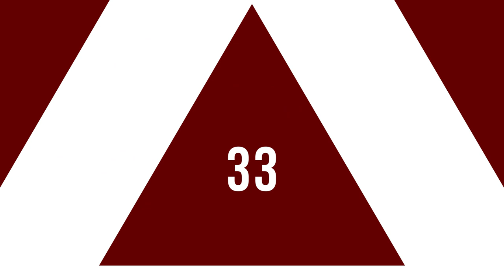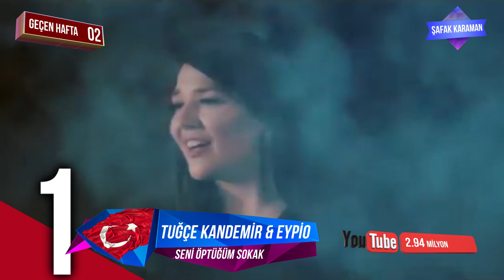En Çok İzlenen Video Klipler (5-11 MART 2021) - ŞAFAK KARAMAN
2020 ŞAFAK KARAMAN MÜZİK

YouTube'da  5-11 MART 2021 haftası içinde  en çok hangi video klipler görüntülendi? Bu sorunun cevabı için hazırladığımız bu videoyu izlemeniz yeterli. Listede, haftanın en çok izlenen 40 video klibi sıralanıyor. Bu sıralama, resmi görüntüleme sayılarına  ve YouTube tarafından yapılan resmi açıklamaya göre yapıldı. Dolayısı ile yeni şarkı  yada eski şarkı  tüm şarkıların video kliplerinin  haftalık performanslarını bu videoda bulabilirsiniz. Listeye giren video kliplerin geçen hafta kaçıncı sırada olduğu ve 1 hafta içinde kaç görüntüleme aldığı da rakamları ile  ekrana geliyor. Özetle, Türkçe şarkı ya da yabancı şarkıların Türkiye  YouTube'da ki haftalık özeti bu videoda. Liste hakkında düşünce ve yorumlarınızı ve kanalımızda görmek istediğiniz içerikleri yorum sayfasında bizimle paylaşabilirsiniz. İyi seyirler.

1-Tuğçe Kandemir & Eypio - Seni Öptüğüm Sokak
2-Ekin Uzunlar & Mustafa Ceceli -Öptüm Nefesinden
3-İkilem - Bir Sebebi Var
4-Bilal Sonses & Yıldız Tilbe - Hasbelkader
5-Ece Mumay - Galaksi
6-Derya Bedavacı - Affet
7-Zehra  - Cennetten Çiçek
8-Kurtuluş Kuş - Rüya Gibi
9-Uzi - Makina
10-Murda - Gece Gündüz
11-Didomido - Nimet
12-Pinhani - Dünyadan Uzak
13-Buray - Senin Yüzünden
14-Mustafa Ceceli - Dayanak
15-Zeynep Bastık - Kendi Yolumuzda
16-Hadise - Olsun
17-Murat Göğebakan - Vurgunum
18-Contra - Islak Kum
19-Ziynet Sali - Kalbim Tatilde
20-Cansever - Şeytan Diyor ki
21-Mary Jane - Deniz Üstü Köpürür
22-Irmak Arıcı - Yağmurum Ol
23-Canbay & Wolker - Yangınlar
24-Xir - Sallan
25-Zeynep Bastık, Hazal Kaya - Araf 26-
27-Madrigal - Seni Dert Etmeler
28-Şöhret Memmedov - Öpüm Nəfəsindən
29-Kadr - Zaman
30-Bilal Sonses - Sebepsiz Boş Yere
31-İkiye On Kala - Kafamda Kentsel Dönüşümler
32-Sakiler -Dünyadan Uzak
33-Tuğçe Kandemir - Ne Güzel Yaratmış
34-Hamada Nashawaty & Naz Dej- Welcome
35-Tuğkan - Kusura Bakma
36-Tuğçe Kandemir - Kurban Olduğum
37-Diyar Pala -Uzak Ol
38-M.E.G. - Yaralarımı Sar
39-Contra - Pusu
40-Sura İskenderli - Taştan Yürek